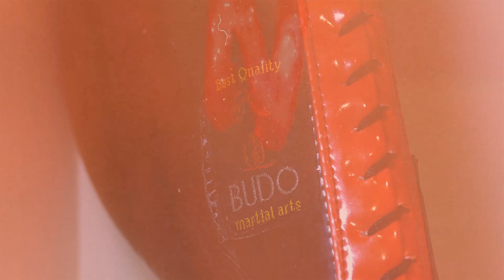Terence 2015 Sampler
Fulfilling my yearly quota of releasing one showreel annually. Life is good when you jump on grass.

Watch in High Definition (HD)

I am well over my optimal age to be doing insane stunts (if you check out my 2011 compilation, I was doing way crazier stuff), so these days it's largely recreational. Nevertheless, tricking has been a big part of my life and I still make it a point to slot in weekly sessions despite my relatively hectic schedule.

Even though I have been delving into acrobatics for about 7 years now, I try not to deviate from my martial arts roots. I have been training in a variety of martial arts since I was 8 up till now, and I do my best to make this evident in my tricks. That being said, what I do in this video is not practical for combat purposes - it's mainly aesthetics and performance.

Hopefully I still can meet this annual quota in years to come!